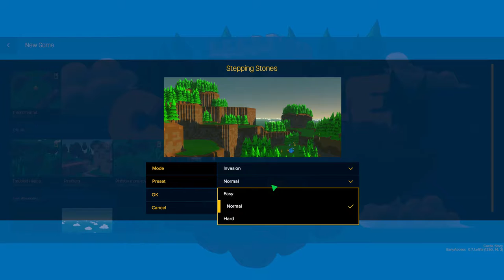BOB THE BUILDER! - Castle Story: Part 1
Castle Story!

Hello Ladies and Gentlemen! Probably never heard of this, huh?